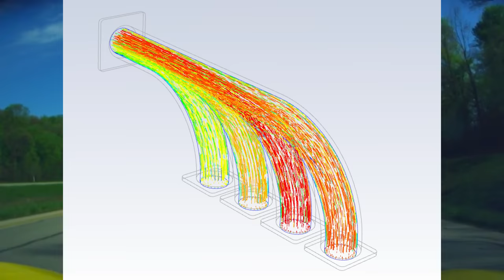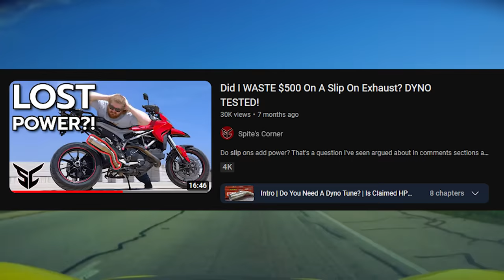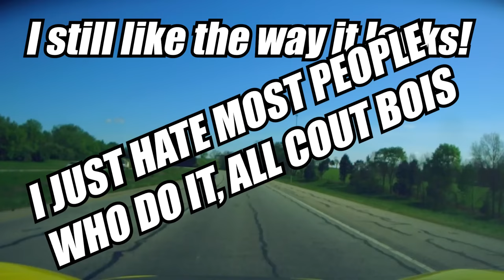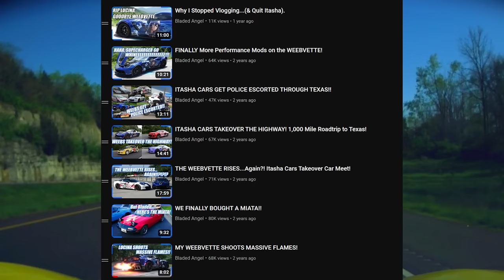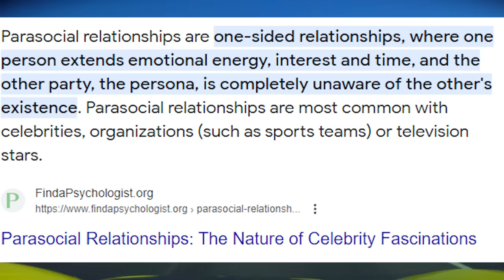4 Car Mods Ruined by Clout Chasers!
Intimidating Car Mods that are now Cheap Car Mods Ruined by Clout. What a fall from grace fellas. Once upon a time, Drag Radials were cool.  They still are.  Unless they're on a stock 200 horsepower car, in which case.  Bro.  That's a skill issue.  In what universe do you need slicks to launch a 200HP car.  Why risk sliding in the rain just for the looks?